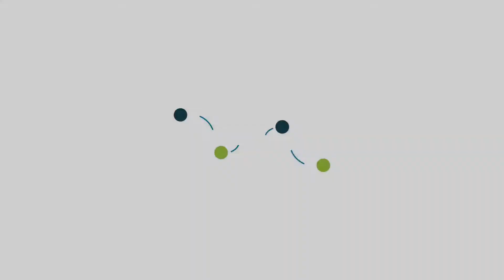The 411 Week of October 14 to 17